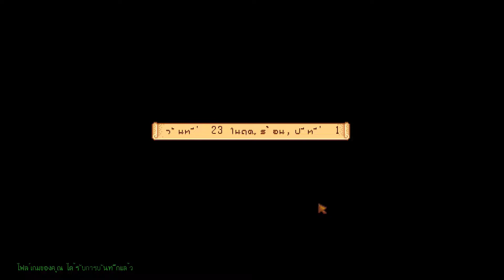Stardew Valley Expanded[Thai] # 10 | เทศกาลเยลลี่ลอยน้ำ